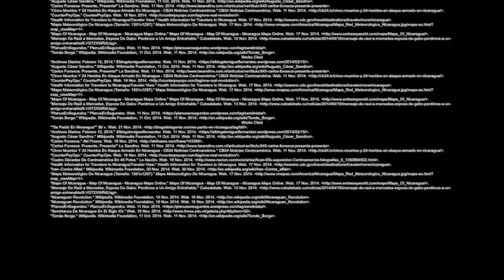El Frente Sandinista: "Patria libre o morir"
El Frente Sandinista de la Liberacion Nacional es, hoy en dia, un partido politico de izquierdas en Nicaragua.  Pero no siempre fue como eso.  El Frente Sandinista, tambien llamado por sus iniciales FSLN, fue fundado en 1961 por Carlos Fonseca, Tomas Borge, Silvio Mayorga, y otros hombres.  Era fundado para combatir la injusticia de la dinastia Somoza, que tuvo control en Nicaragua desde 1936.  Los fundadores eran inspirados por el revolucionario Augusto Cesar Sandino, quien revoluciono contra el ocupacion estadounidense en Nicaragua en los 1930s.  Por eso se llamaron “Sandinistas.”

Los Sandinistas tuvieron un papel importante durante la Revolucion nicaraguense, durante que revolucionaron contra el dictador Anastasio Somoza Debayle.  Despues de haber sido separado durante la decada de los ‘70, reunificaba el Frente Sandinista.  En 1979, la Revolucion nicaraguense empezo.  El 17 de julio de 1979, el dictador Somoza resigno y escapo hacia Miami.  Dos dias despues, los Sandinistas tomaron total control sobre Nicaragua.

Bajo el control del Frente Sandinista, Nicaragua se encontre con varios conflictos con el gobierno.  La fundacion de varios grupos contrarrevolucionarios, llamados Contras, causo un estado de emergencia desde 1982 a 1988.  Durante la decada de los 1980, tambien occurrio un conflicto llamado el escandalo Iran-Contra, en que fue revelado que la administracion del presidente Ronald Reagan de los Estados Unidos se participaba en un acuerdo de armas con Iran durante la guerra Iran-Irak.  El dinero que recibieron desde este acuerdo de armas fue a fundar a los Contras en su pelea contra el Frente Sandinista, que violaba la ley internacional.  Esto se afectaba las relaciones entre los Estados Unidos y Nicaragua.  El control del Frente Sandinista se continuo hasta 1990, cuando Violeta Chamorro, el representante de la Union Nacional Opositora, una alianza de 14 distintas grupos contra el Frente Sandinista, gano la eleccion.

Hoy en dia, el Frente Sandinista es un partido politico.  El presidente de Nicaragua hoy en dia, Daniel Ortega, es un miembro del Frente Sandinista.  Han tenido un impacto importante en la historia de Nicaragua, y cambiaron la historia del pais durante el siglo XX.

Hecho por Erik Fedje y Adam Lahlou en 2014.

We are not making any money from this video.

"La Consigna FSLN" por Carlos Mejia Godoy
"Theme from The Last of Us" by Gustavo Santaolalla, copyright of Naughty Dog and Sony Computer Entertainment
"Nocturne in F minor" by Frederic Chopin
"Iron (Instrumental)" by Woodkid, copyright of Green United Music, Island Records, Interscope Records, and Universal Music Group.